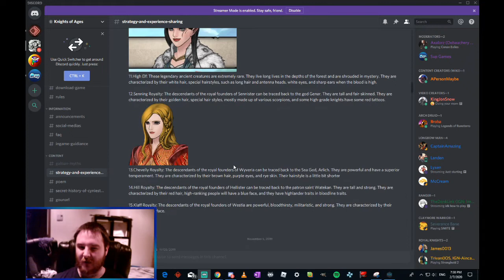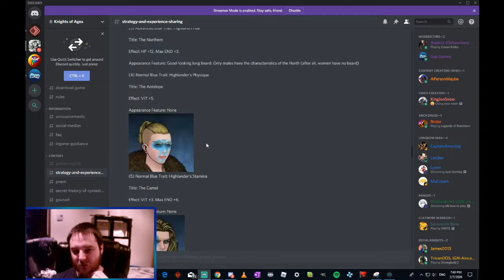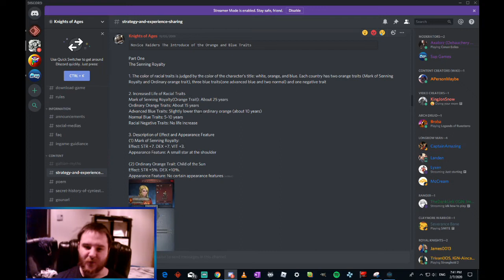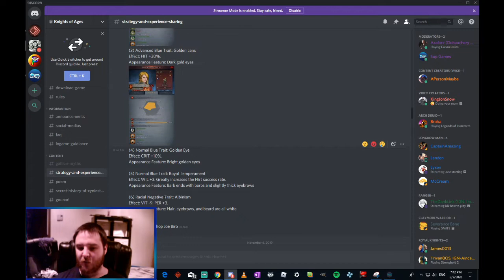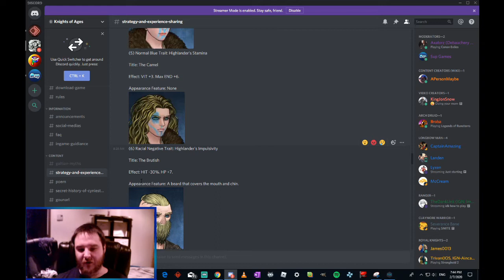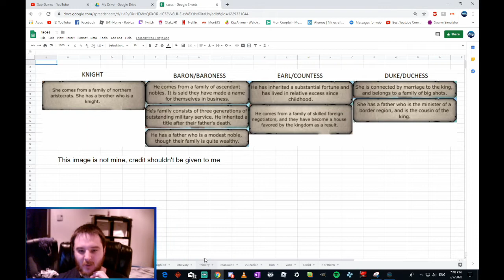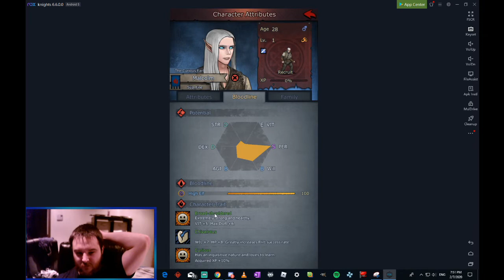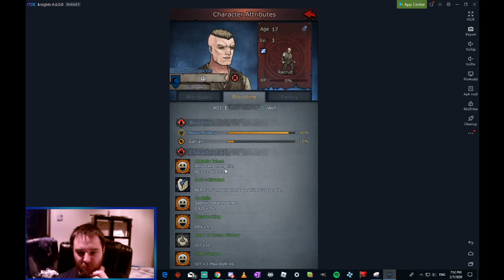How to increase your Units Lifetime - Knights of Ages